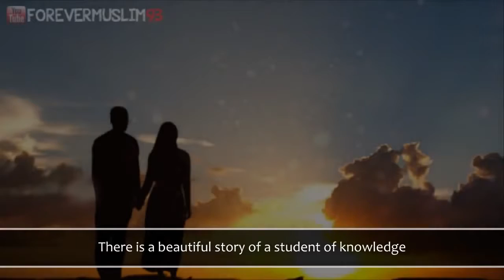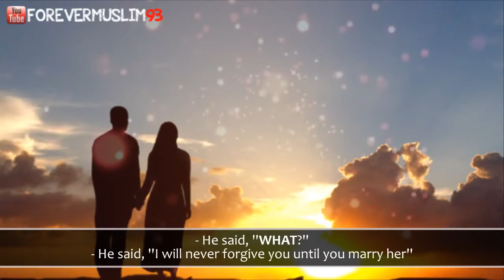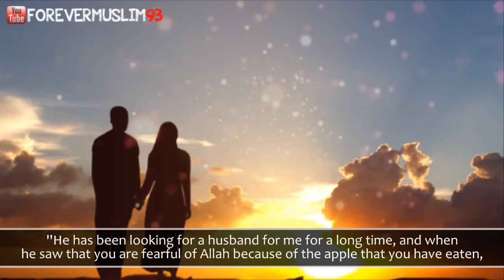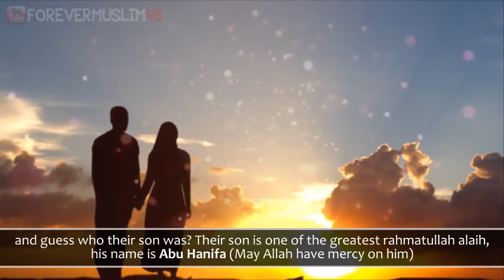Pure Men Are For Pure Women ᴴᴰ